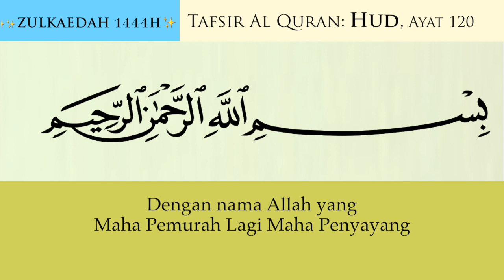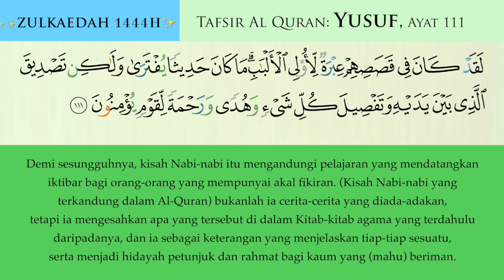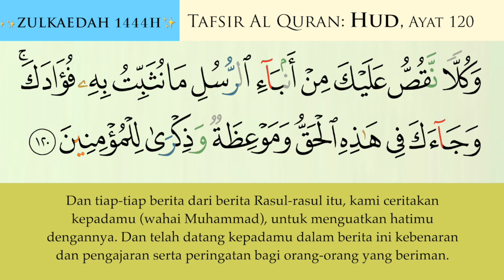77 Tafsir Surah Hud - Ayat 120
TAFSIR SURAH HUD - Ayat 120

Syukran